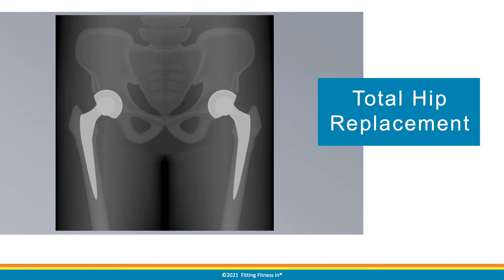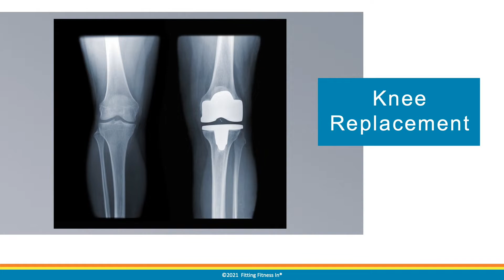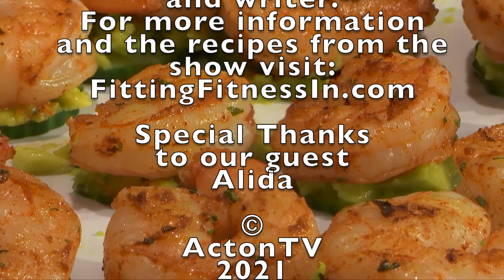Get Healthy with Holly: Episode 38 - The Bionic Woman - November 2021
Episode 38 - The Bionic Woman - Nov 2021
Holly speaks with Alida about her hip and knee replacement surgeries. Alida talks about how the joint replacements have improved her life.  In the kitchen they make a quick, healthy appetizer for your Thanksgiving dinner.